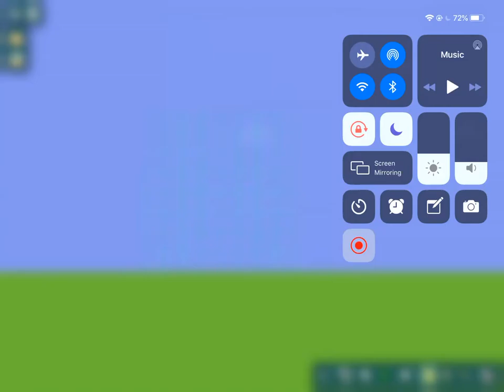Cyan colored building collapses